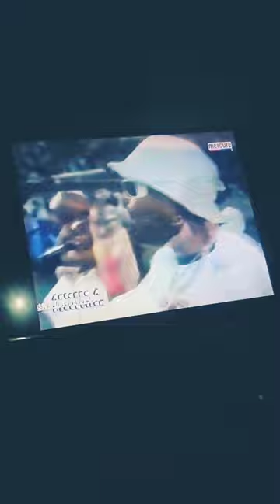martyr Jb Mpiana